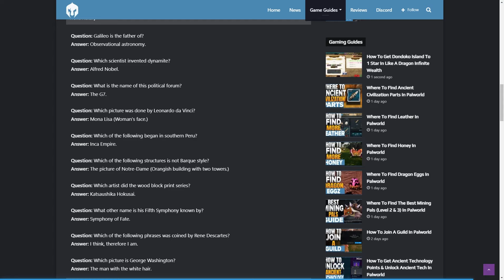Like A Dragon Infinite Wealth World History Exam Guide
One of the sub-stories in Like A Dragon Infinite Wealth has you taking some exams that can boost your stats. Check out this Like A Dragon Infinite Wealth Ounabara Vocational School Exam Guide
to get the answers you need. This way, you can pass and get them boosts.